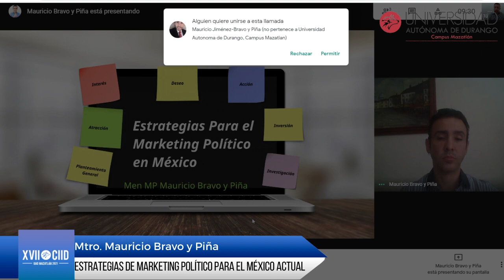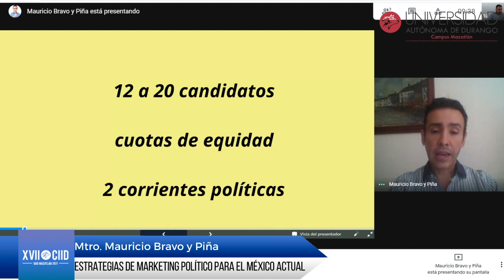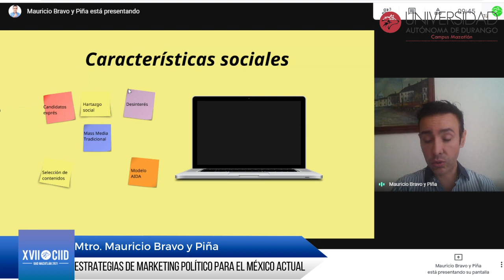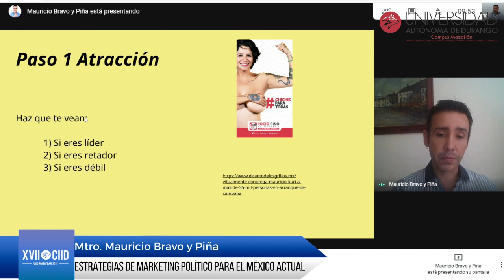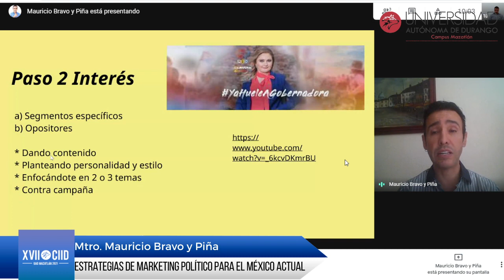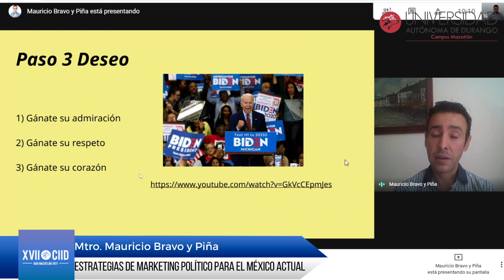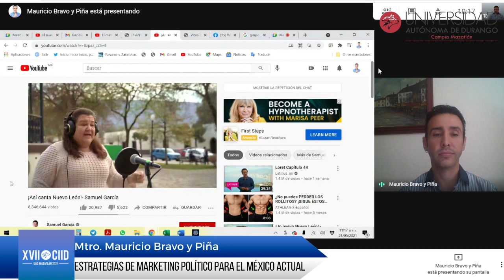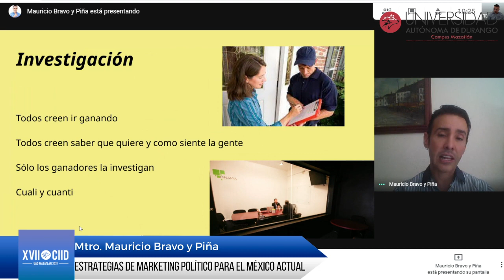Estrategias de Marketing Político para el México Actual.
Conferencia Impartida por MTRO. Mauricio Bravo y Piña.